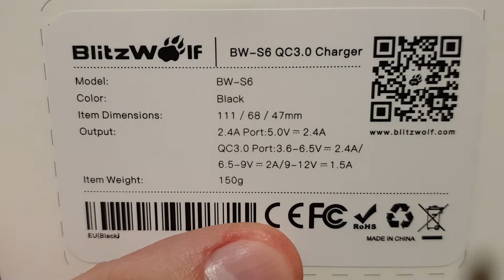Banggood BlitzWolf® BW-S6 QC3.0+2.4A 30W Dual USB Charger EU Adapter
Φορτιστής της Blitzwolf.
Γενικά σε καλώδια και φορτιστές εμπιστεύομαι την blitzwolf και έχω πάρει αρκετά.